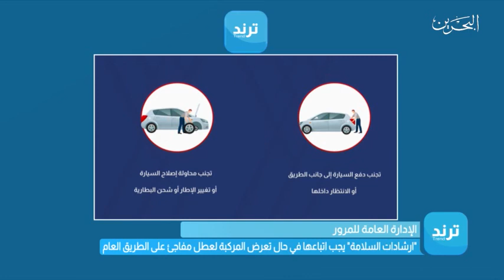الادارة العامة للمرور ارشادات السلامة يجب اتباعها في حال تعرض المركبة لعطل مفاجئ على الطريق العام